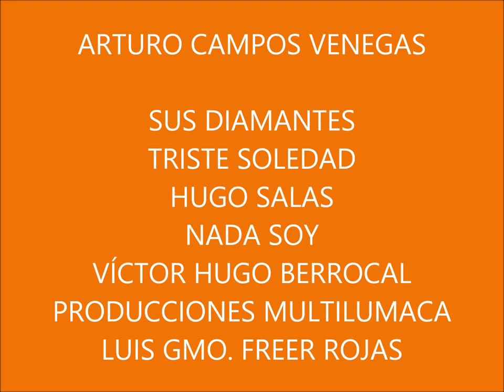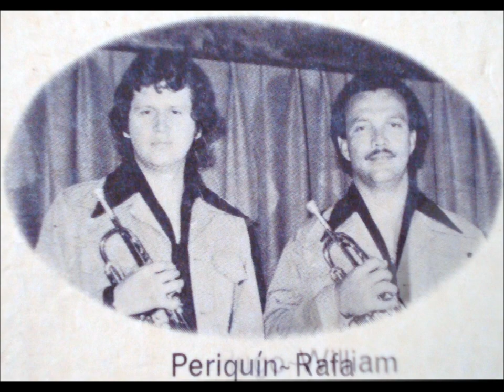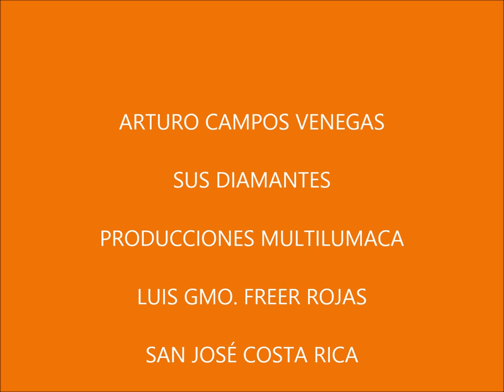ARTURO CAMPOS - SUS DIAMANTES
Arturo Campos Venegas, fue un excelente cantante costarricense, su participación con SUS DIAMANTES, fue realmente extraordinaria, formó el grupo desde sus inicios, Conjunto Los Diamantes, se mantuvo en El Super Combo Los Diamantes y siguió con Sus Diamantes, hasta que emigró a USA, luego a su regreso a Costa Rica,  se integra al conjunto San Francis de su amigo Fernando Echandí, del cual había sido integrante en USA.
 También en ese país formó su propia agrupación musical, ARTURO CAMPOS Y SUS DIAMANTES junto a Antonio Zavala, Julio Espinoza, Juan Carlos Meza, César Benitez, y Javier Romero.
Los temas aquí presentados son Triste Soledad del cantante y compositor HUGO SALAS y Nada Soy del maestro y compositor VÍCTOR HUGO BERROCAL, honor a quién honor merece.
El propietario y fundador de Los Diamantes fue .Rafael A. Gómez y por ese conjunto pasaron los mejores músicos y cantantes costarricenses.